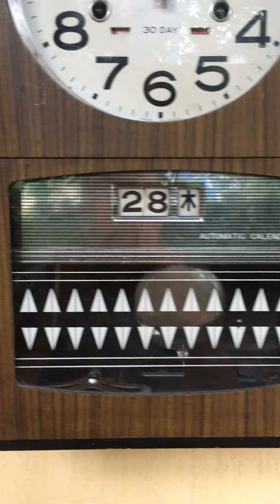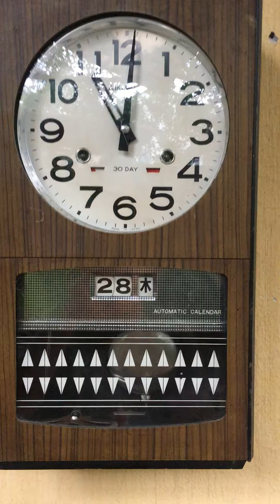Đồng hồ AIKOSHA lên giây 30 ngày